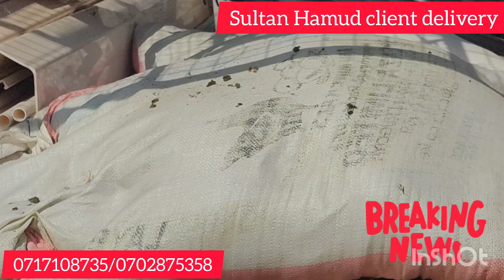DELIVERY 1 CAGE ,128 BIRDS AND SPENZA FEEDS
This a client at sultan Hamud few km to LOITOKTOK working at united states,we delivered and installed the cage as per client space